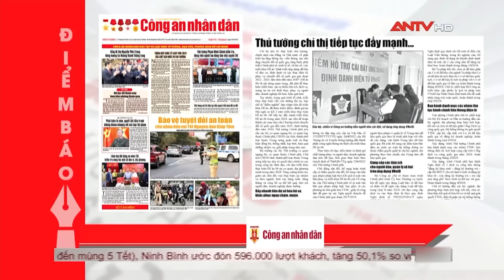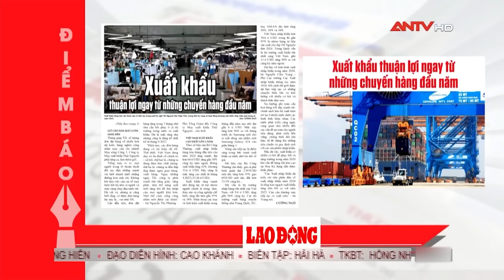Tin tức an ninh trật tự nóng, thời sự Việt Nam mới nhất 24h trưa 15/2 | ANTV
Mời quý vị và các bạn xem thêm: Tin tức an ninh trật tự nóng, thời sự Việt Nam mới nhất 24h sáng 23/1